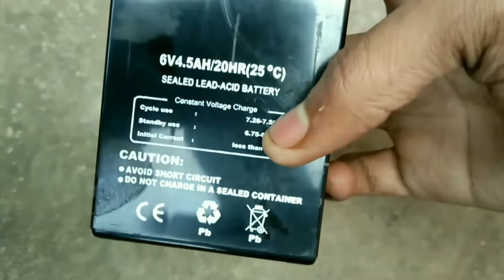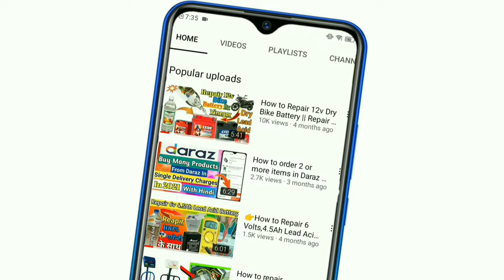🔥Repair with Salt+Water | 6V-4.5Ah Lead Acid Battery At Home | Dry Battery repair | Diy Project😱👈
I am Anil Gupta Aur mai aap logo ka sawagat karta hu aapna channel me Tech and Creative Anil

In this video i will show how to repair 6v 4.5Ah lead acid damage battery by Salt and Water and recover 6v battery in 5 minutes

👉Instruments:
Water
Salt
Damage 6v battery
Power supply charger
Check volt multimeter or not be use

👉Tags;
How to Repair 6 Volts
4.5Ah Lead Acid Battery At Home
How to Change Distilled Water for Battery sealed lead acid repair
car battery
cell testing
6 volt battery repair
repair with Salt and water
Salt water experiment
6 volt battery charger
how to make 6v automatic battery charger
how to make power bank
Lead acid battery repair
how to repair dry battery
How To Refill & Restore
How to Repair 6 Volts Battery
battery (motorcycle part)
lead--acid battery (battery cell type)

For used:
Some Credit For Music